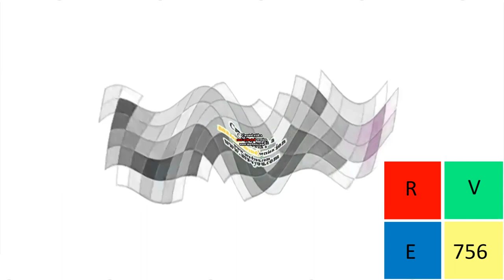DERP WHAT THE FLIP Csupo Waiting For G Major 2